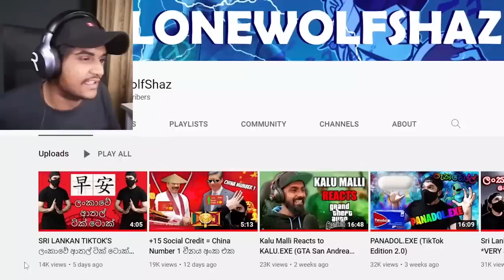ESKETIT.EXE Feat. Shaki (NoizeTV Edition 2.0) | Kota Reacts